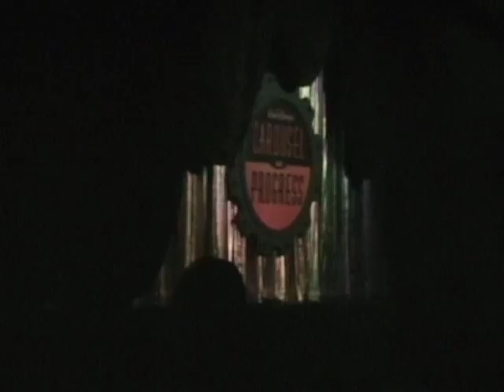Walt Disney's Carousel Of Progress - Full Show (2008)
August, 2008. My complete POV of the classic four-act theater show w/ animatronics, "Carousel of Progress". Located in Tomorrow-land at the Magic Kingdom (Walt Disney World) in Orlando, Fl.
"There's A Great Big Beautiful Tomorrow" by Rex Allen
This play is exclusive to WDW. It doesn't exist anywhere else.
It was originally featured at the 1964 World's Fair in Queens, New York.
How has technology improved family life at home? Find out!